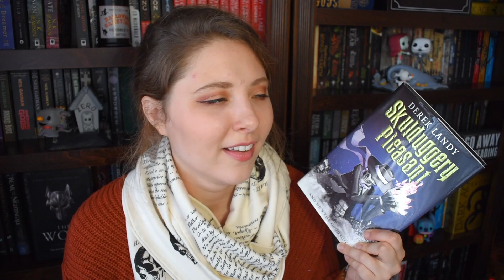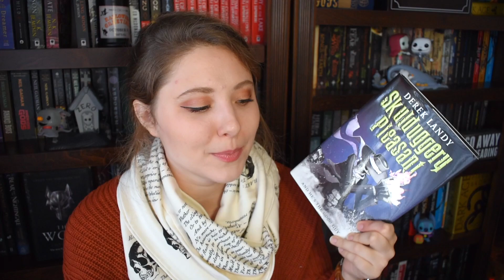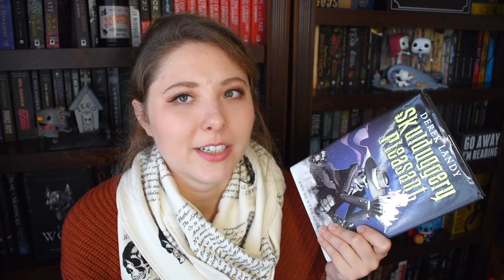SKULDUGGERY PLEASANT | The Ranter Recommends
ABBY'S BETTER BUTTER!
LIENE10

BOOKISH COFFEE!
LIENE10

BOOKISH MUGS!
LLIBRARY15